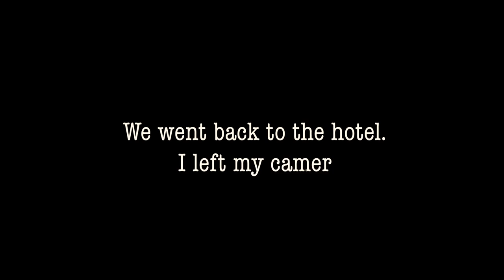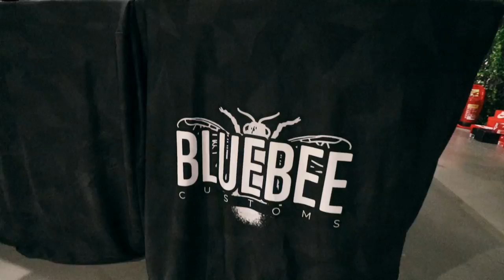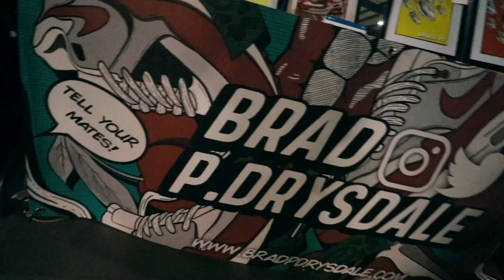CREPE CITY: Manchester - Convertedkicks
In this video I Vlog my first time at Crepe City in Manchester! Thanks to everyone who came to say hi, follow and purchased from me i really appreciate it!

If you have any suggestions on what you want to see next then leave it in the comments down below!